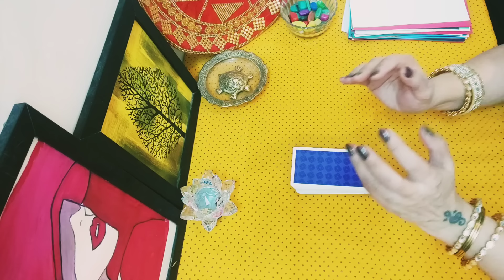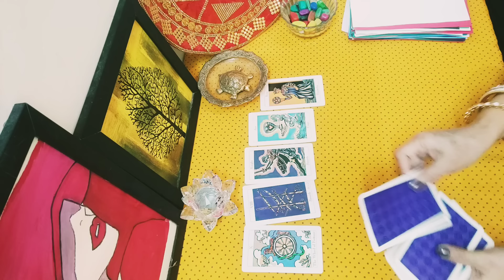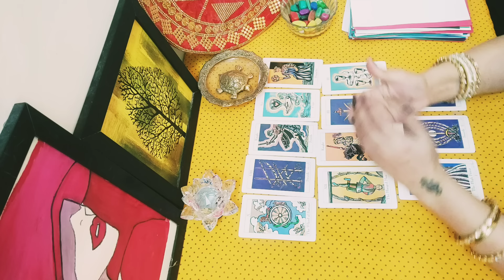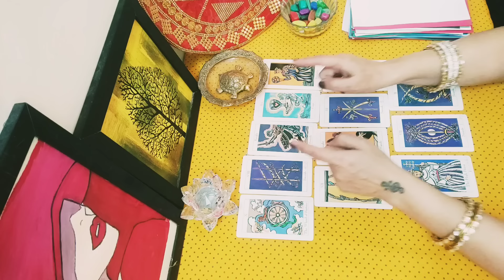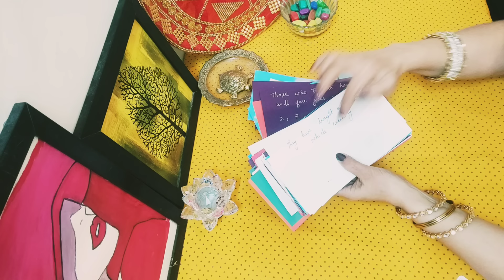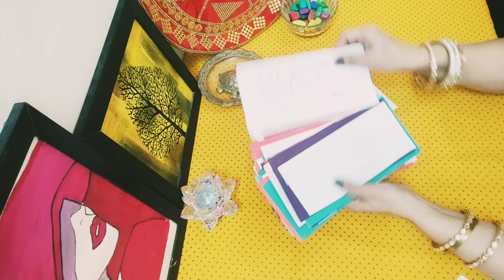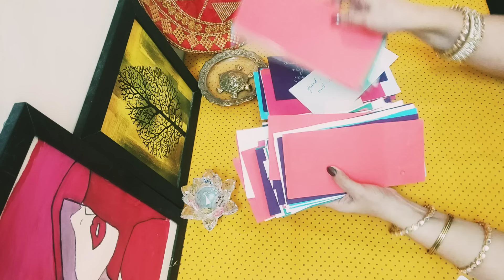🌼Koi Adrishya Takat Apke Aaspaas Apko Kuchh Batana Chati Hai🌈Timeless Reading⏰Hindi Tarot Reading🌸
Koi Adrishya Takat Apke Aaspaas Apko Kuchh Batana Chati Hai🌼Timeless Tarot Reading⏰Hindi Tarot Reading🌸

    🧿   Intro    0:00 to 0:06

          🌈 Reading 0:06

          Hai

          aate hai...

                dekh payenge